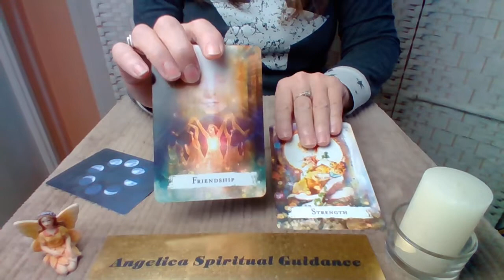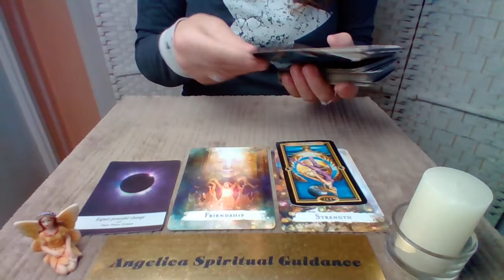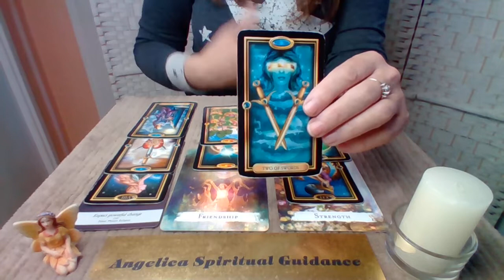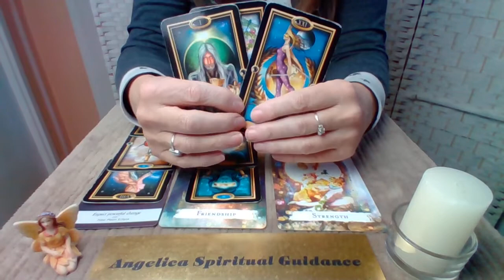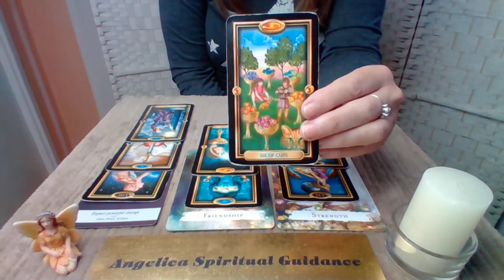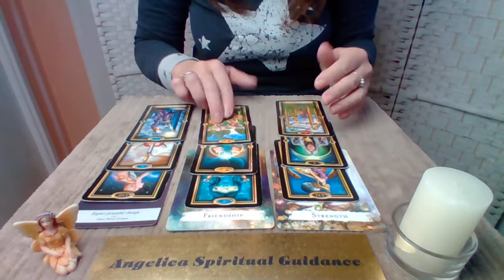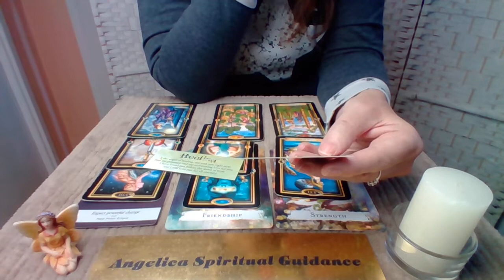Capricorn Timeless Spirit Message - Your Determinated To Succeed Therefore You Achieve Your Goal !